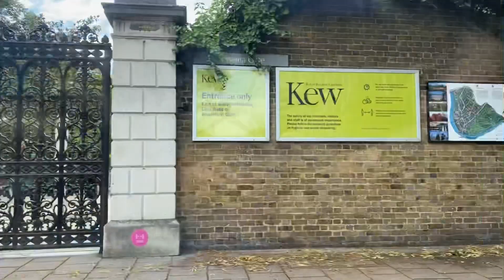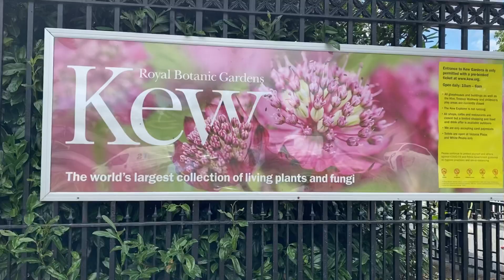KEW GARDEN LONDON ENGLAND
It’s a nice day went to Kew garden and enjoy the day with the most beautiful flowers but some part is not open due to pandemic that happens around the world hope you enjoy watching